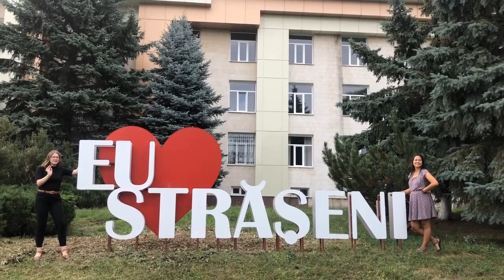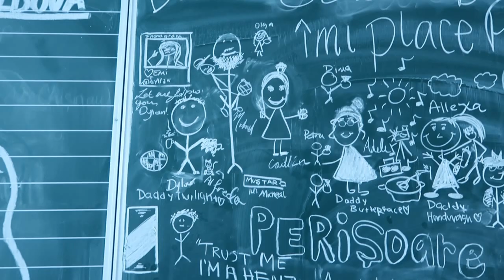what even is this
My phone fell on a pebble in the street and completely shattered (so much for investing in a life proof case!) but I was able to recover some videos, so I made a little compilation of pst...enjoy lol

lmk if you wanna see the whole blog Dylan and I filmed.
thumbs up if Dylan should become a vlogger!
also mom, this song is for u